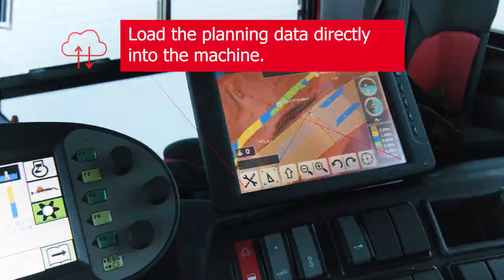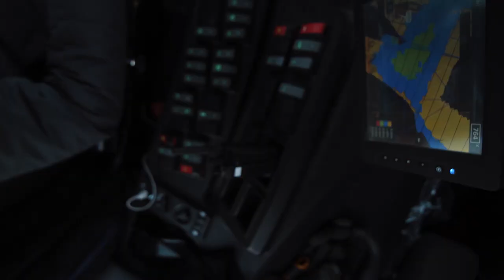SNOWsat for Parks | Worldcup China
See how SNOWsat is used for constructing and building breathtaking slopestyle courses! The 2D model of the course (created on the computer) can be transferred into the vehicle system. Thus, drivers will be supported by coloured displays directly in the snow groomer.

Made by Schneestern.